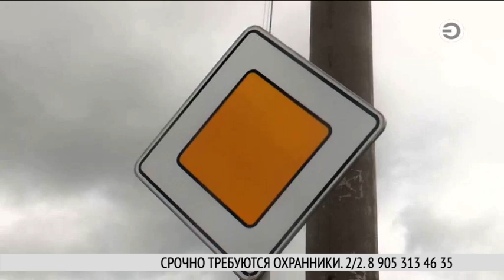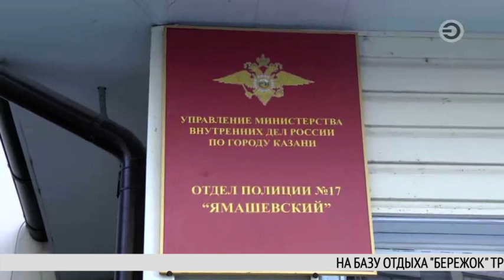Перехват 08.06.2017 Поймали автоугонщика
Полицейские задержали 31летнего казанца по подозрению в авто кражах. Следователи полагают, что он виновен сразу в нескольких аналогичных преступлениях. По материалам уголовного дела известно, что мужчина угонял только отечественные машины. После чего либо продавал их целиком, либо разбирал на запчасти.